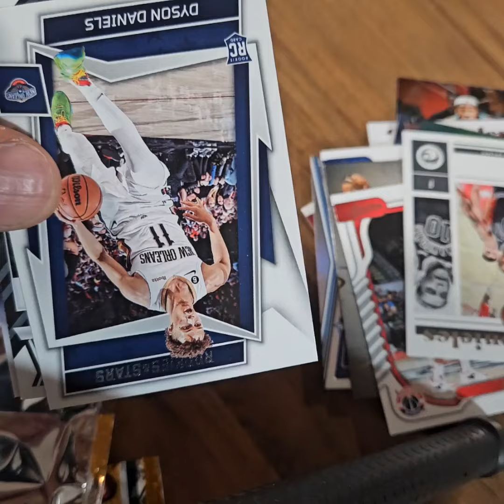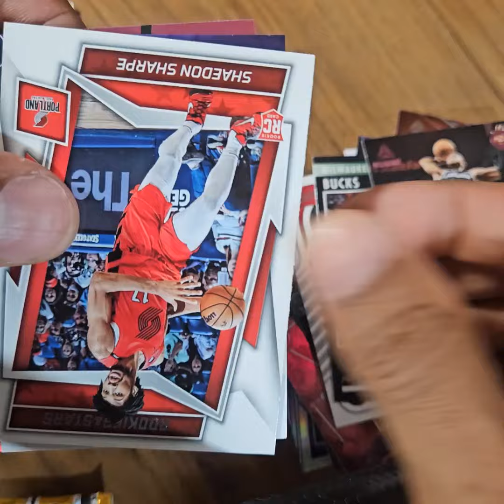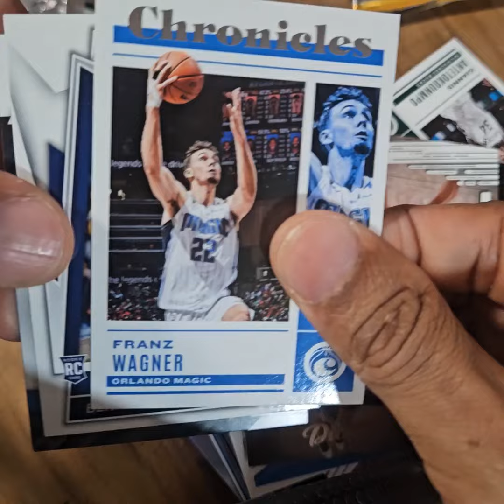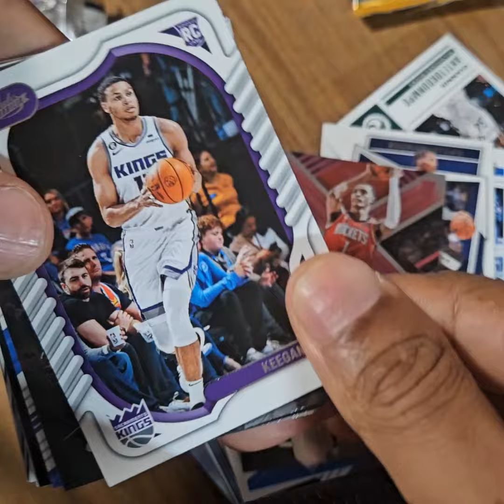2022-23 Panini Chronicles Basketball 42-Card Blaster Box Rip